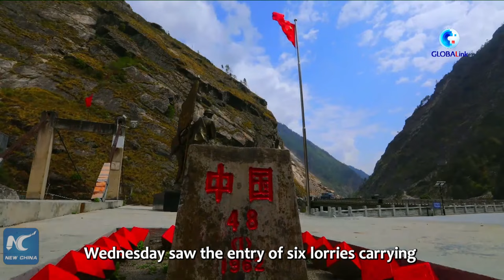GLOBALink | Largest China-Nepal land border crossing resumes two-way trade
The Gyirong port in southwest China's Tibet Autonomous Region, the largest land border crossing between China and Nepal, has resumed two-way trade.